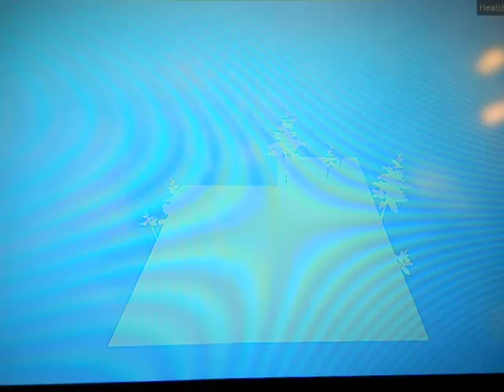Let's Play - ROBLOX Xbox One Edition | Quite Good at STROBE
I'm back guys! Today we are playing some ROBLOX on the Xbox One. This came out a month or two ago.